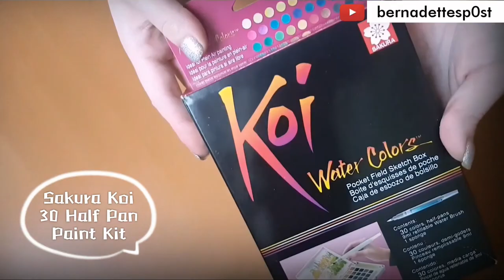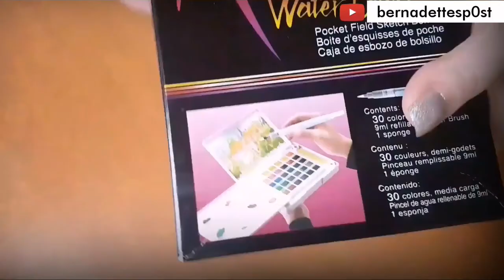Aurora Borealis Water Color & Painting Supplies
˟ Instructions ˟  01:45

˟ Fill Sakura Koi 'Mudder' Brush with Water, replace the cap,
set aside
˟ Tape Water color Paper flat onto a surface with Masking Tape
˟ Use 2 Glasses for cleaning brushes
˟ Outline a design in Water, leaving the dry area's white using a flat, angled or round brush
˟ Mix purple, Blue, then drop onto Wet area's
˟ Paper towel helps remove excess paint from brushes and picks up excess Water
˟ Use a clean, wet, round brush to blend edges, use smaller brushes for a smaller blend
˟ Dilute paint downwards to create mountain shadow
˟ Continue dropping Purple, Blue, Green, White Paint into the wet Sky, building up layers and letting dry in between
˟ Outline the land area in a dark Blue paint with any brush, I used a round
˟ Outline the rock's in Daniel Smith 'Moon Stone' Luminescent Paint, then blend edges with a clean wet thin mini brush
˟ White add's highlight to the edges of rock's
˟ Outline the mountain's in dark gray using a thin mini brush
˟ Use a dry brush with very little paint, then scrape the paper,  creating varied shadow along the rock's, land area, and mountain's
˟ Use Darker shades of blue and gray to show more depth
˟ Add a Water line using a thin mini brush and gray or blue paint
˟ Using a Flat shader brush and yellow green, paint in a zig zag pattern leaving lines of space in between, then fill the white area in with blue green paint
˟ Blend out the edges with a clean wet round brush
˟ Once dry add another Sky layer, building up the colors and creating streaks of light that fade starting from the center area of the paper
˟ Important to only Wet the area's to be painted so colors do not bleed
˟ Use a thin mini brush to outline the land line and rock's in dark gray blue paint, blend out edges
˟ Apply a flat wash of blue and black paint with a flat brush over the land area
˟ Add more detail with a thin mini brush in darker shades
˟ Build up shading on the mountain's using a lighter gray for the opposite side of the dark, dry brush to create more varied shadows
˟ Use a hair dryer to speed up drying time in between layer's
˟ Keep building up the layers
˟ Use the 'Mudder' Water Brush to drop in White paint into the Wet Sky, then continue with Green, Yellow, and Blue
˟ Let dry
˟ Outline the land area in dark brown with a thin mini brush
˟ Use a dry brush for more shadows and blend out
˟ Repeat the Water Layer
˟ Repeat the Sky Layer
˟ Swirl paint with a straw
˟ Squeezing the 'Mudder' Brush dilutes the paint, blending edges or swirling color
˟ Let dry, then repeat
˟ Outline the mountain's, then paint the tips in white
˟ Repeat the Water and Sky Layers
˟ Dilute Neon Green and Yellow paint, then drop into the wet Sky using the 'Mudder' Brush
˟ Once Completely Dry, paint in a Tree Trunk using Black Acrylic Paint and a Flat Brush
˟ Practice first, and remove excess paint from the brush
˟ Use a Dry Flat or Fan Brush to paint in Tree Branches
˟ Use White Acrylic Paint for highlights on the Tree
˟ Paint straight across right to left yet moving downwards
˟ Mix the Neon Green Paint with White, then a dry Flat or Fan Brush to paint in the highlight on the Tree Branches
˟ Add final highlight with 'Moon Stone' with the 'Mudder' Brush
˟ Let DRY completely
˟ Remove the Masking Tape

˟FULL PRODUCT LiST & LiNKS*     00:10 - 01:44

Neon Acrylic Paints ˟
Flat/Angled Brushes ˟
Strathmore Cold Press Water Color Paper 5.5x8.5 inch ˟
Masking Tape ˟
Siberian Kolinsky Red Sable Detail Brushes ˟
Sakura Koi 30 Pan Paint Set ˟
Daniel Smith Luminescent Moonstone ˟
Crayola Water Color Paints ˟
Pearlescent 21 Water Color Paints ˟
[Mail arrived 02:41]
White Acrylic Paint ˟
Black Acrylic Paint ˟

Music ˟
Channel Link in Video Card